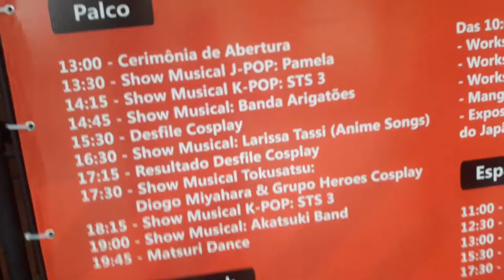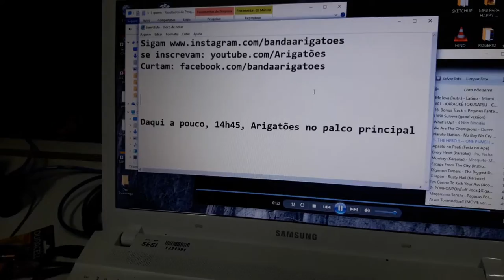ArigaVlog #011 - Arigatões no SESI Osasco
Fomos pro SESI de Osasco, e agora?

Altas aventuras rolando sempre!

banda ARIGATÕES (Meme Rock)

integrantes:
Henrique "Yatta" Takimoto Jasa - vocal, arranjos, extras
Enzo Shida - guitarra solo, backvocal
Ytalo Mattos - guitarra, backvocal
Jefferson "Tashiro"Benevinuto - baixo, guturais, backvocal
Romulo SCarinni - teclado, accordeon, trompete
Fabis - bateria, backvocal
Giovanni - Bateria DLC